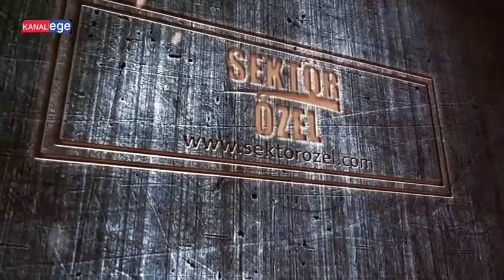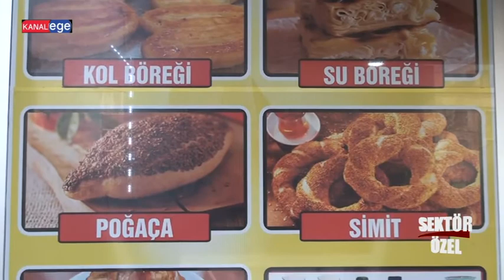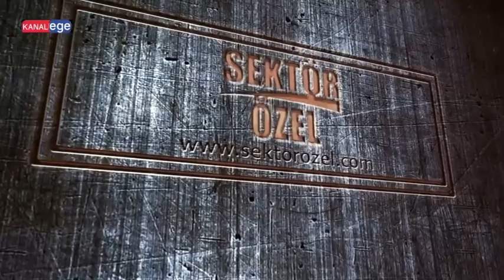KISMET BÖREK SALONU - KAPAKLI/TEKİRDAĞ - SEKTÖR ÖZEL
KISMET BÖREK SALONU İşletme Yetkilisi, YÜKSEL ARABACI ve ekibine bizleri konuk ettiği için teşekkürlerimizi sunar, KANAL EGE ailesi olarak başarılarının devamını dileriz.